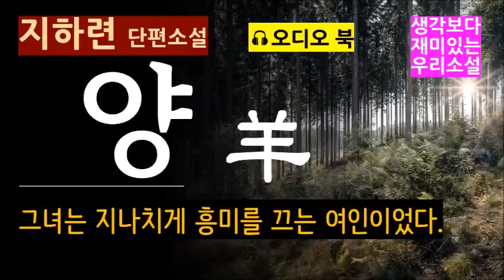"우리는 가까운 사이가 아닌가요?" [양(羊)_지하련] 어떤 때는 빛이 어두움보다도 더 어둡기도 하다. '그녀가 나를 좋아했다니...' [오디오 북] [Korean Novel]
제작비 후원 기다립니다. (금액 무관)
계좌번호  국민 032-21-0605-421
"유튜브의 광고 없이도 채널을 운영할 수 있도록  여러분의 따뜻한 참여 부탁드립니다."

[생각보다 훨씬 재미있는 한국 소설]
[새로운 목소리 새로운 낭독으로 다시 한 번 즐기는 명작]
[교과서 필독 작품 읽기]
[다시 한 번 읽어도 좋은 우리 소설]
[한국인이라면 꼭 읽어야 할 명작]
[무료 오디오 북]
[중간광고 없는 오디오 북]

작품 : 양 (羊)
작가 : 지하련
Text : 공유마당
Photo : Pixabay
낭독 : 원기범 아나운서

안녕하세요?

저희 채널을 늘 사랑해주셔서 감사합니다.
아직도 구독 신청을 하지 않으신 분들께서는 꼭 신청해주시고, 좋아요, 댓글은 언제나 환영입니다. 그리고 알람 설정까지 해주시면 채널 운영에 큰 도움 됩니다.

그리고 주변에 문학을 좋아하시는 분들 계시면 추천도 부탁드립니다.

아울러 좀 외람되지만 동영상에 붙어있는 광고를 스킵하지 마시고 끝까지 봐주시기만 해도 채널 운영에 큰 도움이 됩니다.

지하련 작가의 본명은 이현욱(李現郁)인데요, 1912년 경상남도 거창에서 태어났습니다. 1935년 카프 해산을 전후하여 당대 카프의 지도자였던 임화와 결혼하여 주목을 끌었습니다. 1940년 소설 「결별」이 백철의 추천으로 『문장』에 발표되면서 문단에 등단했습니다. 1946년 발표한 「도정」은 해방 후 문인들의 자기비판과 삶의 자세를 다룬 수작으로 평가받아 조선문학가동맹의 제1회 조선문학상을 수상했습니다. 주요 작품으로는 소설 「결별」(1940), 「체향초」(1941), 「가을」(1941), 「산길」(1942), 「도정」(1946), 「광나루」(1947) 등과 시 「어느 야속한 동포가 있어」(1946) 등을 꼽을 수 있으며 소설집 『도정』(1948)이 있습니다.

지하련 작가의 작품 중에 ‘산길’이라는 작품이 있는데요. 어느 여인이 자기 남편의 애인과 함께 하게 된 이야기를 다루고 있습니다. “그분이 사랑하는 단 한 사람이고 싶었지만, 역시 그분에게 아름다운 여자는 당신이었어요.” 이런 대사가 인상적이지요. 지하련 작가의 ‘산길’도 꼭 감상해보시기 바랍니다.

저희 채널에 올라가 있구요, 본 동영상 설명란에 링크 걸어놓았습니다.

한국 문학사의 명작을 함께 읽는 시간!

온라인 국어 수업, 자유학기 독서 수업!

현역 지상파 방송 아나운서가 낭독하는 재미있는 작품 만나기!

낭독을 원하는 작품 있으면 댓글을 남기시거나 이메일로 보내주세요!